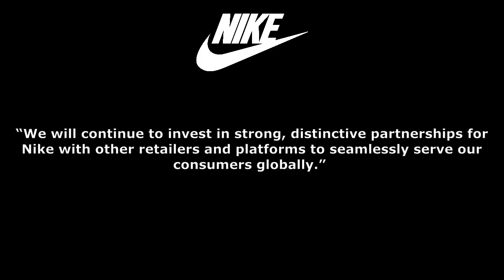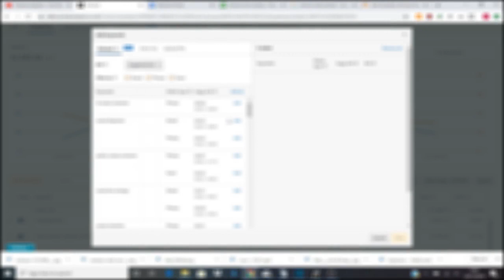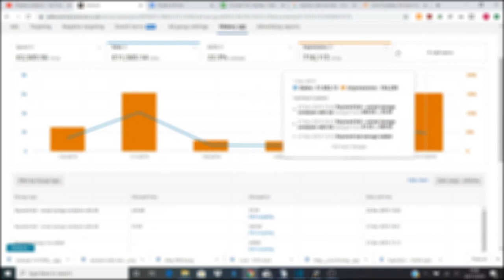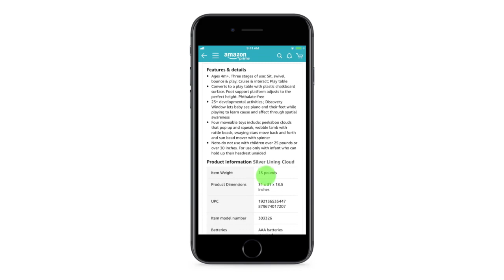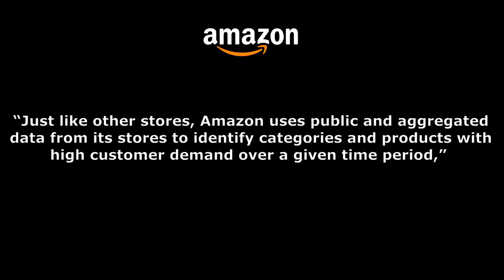Amazon FBA seller news - new PPC campaign changes, Amazon admits to congress it undercut FBA sellers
Number 4 - nike leaves amazon

Back in 2017 Nike began a trial with Amazon to sell their sportware product on the Amazon FBA platform

seems to make sense right? A big seller in sportware and the biggest online retailer married up to make each other even more money

well it seems to be ending in a messy divorce, Nike is starting a massive reboot in their retail strategy and Amazon are not part of the plan.

Nike also has a new head with some very specific links to a big Amazon competitor

Nikes new CEO John Donahoe  just so happens to be the ex CEO of EBAY.

On the surface Nike is saying that Amazon corrodes the relationship between customers and brands

Nikes has also suggested they are also upset with unauthorised sellers, I guess even the big brands have issues with hijackers.

Insiders have leaked that Nike is working with authroised third party sellers to continue selling on Amazon presummably allowing them access to the brand registry of Amazon to then police the issue of unauthorised sellers themselves

In a statement on the matter was this is what Nike had to say

“As part of Nike’s focus on elevating consumer experiences through more direct, personal relationships, we have made the decision to complete our current pilot with Amazon Retail,”

“We will continue to invest in strong, distinctive partnerships for Nike with other retailers and platforms to seamlessly serve our consumers globally.”

Nike is continuing its relationship with Amazon in other ways as they are going to continue using Amazons web services which is the biggest cloud computing service in the world.

The real question is this just the start of other big brands leaving the platform.

Many sellers are worried about the overwhelming control Amazon has on them and for the big brands its easy to get out and still dominate in their selected markets.

With the SBA program for FBA sellers bigger brands could be seriously considering their relationships with Amazon

What do you think? Is Amazon going to start losing big brands and just be a chinese plastic crap shop or will big brands still insist on selling on the biggest e-commerce market in the world?

Number 3 - new search terms, history tabs and more in seller central campaign manager

Some new tools have popped up in seller central over the past couple of weeks, if you have not seen the new request review button be sure to check out our video on how to use it and how it works.

But this week reveals even more features that Amazon is offering up to sellers.

Some new features have been added to the campaign manager to make PPC a little easier

The first one of these changes is a change to the suggested keywords which has always been a bit naff its also now names related keywords

the new change brings you a nice little interface with suggested keywords that you can filter by “exact” “phrase” or “broad” matches and can easily be added to your campaign with the default, suggested or a custom bid.

Its actually a welcome change and on the surface seems to work pretty well.

The second addition is the new search terms tab

this seems to be a simplifacation of the search terms report that could always get a bit messy.

The new tab shows you the search terms customers are searching for.

 along with the relevant keywords, clicks and the other normal information available such as ACOS and spend

this is easy to use and also more importantly quick to use. It may be missing some of the more detailed information from the search terms report but for smaller sellers everything is here that is needed.

The final addition is the history tab

this one again is a small but welcomed addition.

It lets you know all the changes you have made to your campaign and you can match them up to sales, ACOS and reach in the bar chart at the top.

What do you think of these new additions? Are they helpful? Will you be using them?

Number 2 – Amazons new social media platform, Amazon posts

ok so some are reporting this as a new social media platform but that may be a bit exaggerated.

Its more likely to end up as a new customer browsing experience.

Amazon posts has been launched in the US market and allows brand registered sellers to create posts similar to social media posts into a feed for customers to bowse

the posts are also going to show on listings, a related post feed for buyers and a category feed

Is it going to be big with customers? Maybe not, but it could be good for those shoppers who like to just browse and find new products they never knew they needed.

US sellers who are brand registered can sign up to the new posts beta now and start taking advantage o this new feature,